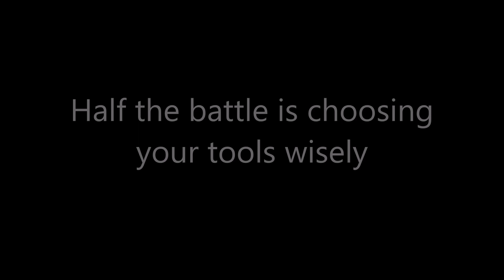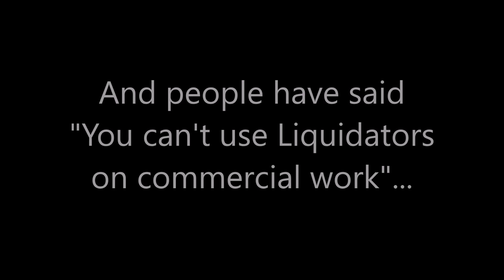Polzn Bladz-Working Wisely & Precisely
Window cleaning techniques